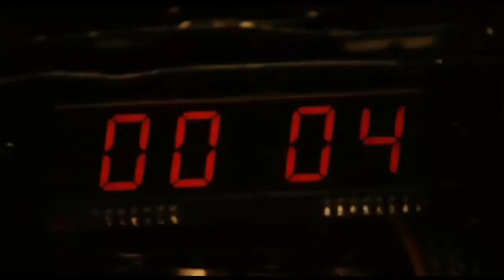The Classroom Trap || SAW III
Trap: Classroom Trap
Victim: Troy
Other: Alisson Kerry, Detective Rigg, Mark Hoffman